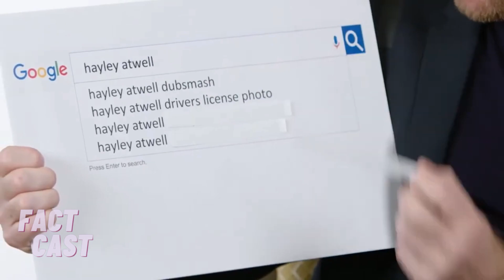Hayley Atwell: The Captivating Actress Who Redefines the Silver Screen | Unforgettable Performances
Join us as we delve into the mesmerizing world of Hayley Atwell, the extraordinary actress known for her unforgettable performances and philanthropic endeavors. From her breakout role as Peggy Carter in the Marvel Cinematic Universe to her captivating stage presence, Hayley Atwell continues to captivate audiences worldwide. Discover the secrets behind her success and be inspired by her talent, grace, and British charm. Don't miss out on this captivating journey!⬛️⬛️⬛️⬛️⬛️⬛️⬛️⬛️⬛️⬛️⬛️⬛️⬛️⬛️⬛️⬛️⬛️⬛️⬛️⬛️⬛️⬛️